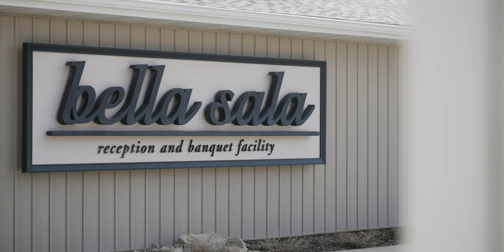Iowa Wedding | Tyler + Mackenzie | Bella Sala | Tiffin, IA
Tyler, Mackenzie, and their daughter Preslee had us smiling all day! We feel so blessed we got to be the ones to share their story with you all. Since the wedding, they have grown from a family of 3 to 4 with the birth of their adorable son Keaton. We are so happy for them and hope you enjoy these highlights of their day

Videography: Masterson Media
Photography: Zoey Marie Photography
Venue: Bella sala event center
DJ: Livewire Entertainment
Florist: Hydrangea Bloom
Caterer: Iowa BBQ Company
Cake: Hy-Vee - 3285 Crosspark Road Coralville, IA (3285 Crosspark...
Hair: Thompson & Co Salon Parlor
Makeup: Samantha Gulick
Dress: Stacey's Bridal
Tuxes: Bauman's of Mt. Vernon
Decor: Borrow My Vintage
Transportation: Field Party Bus
Rings: Riddles Jewelry
Earrings: Brides by Jessa
Follow me on other Social Media to keep up to date with the latest action!:

Main cameras used: Sony FX3
Aaron's main lens
Deborah's main lens
85mm prime we use
50mm prime we use
Favorite gimbal
Extra ceremony camera
Favorite lav microphones (we have 3)
XLR Audio Recorder
Main light for dances
Backup lights